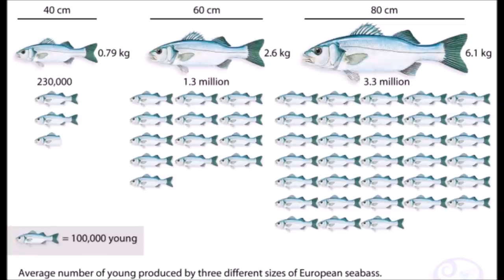Bass Lure Fishing from the Rocks - Twitching Weedless Lures Worked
Shore fishing in this video where I focus on catching Bass (Sea Bass) from the rocks using Bass lures such as plugs and soft lures (soft plastic lures).  Although fishing on a very bright calm day the recent big increase in bait activity in the water gave me hope of success.  I had a great session and the method that proved successful in these conditions was twitching and bouncing a weedless lure down in amongst the rough weedy rocky ground, which is a deadly method at the right location.  In addition to the fishing, I talk about the lures and the method used.  Although targeting Bass Mackerel were also caught on Bass lures.  There is some take for the table and catch and release and I discuss both my take and catch and release policy.
The Tackle Used:
Rod: Okuma Altera Spin 8ft 15g to 40g
Reel: Shimano Aernos 4000
Line: Daiwa J8 Braid 20lb - Berkley Trilene Fluorocarbon 15lb
Link: Breakaway Mini Link
Lures Used: Fiiish Black Minnow 120 12g – Fiiish Black Eel 150 20g – IMA Hound Glide 125 - PAYO PERCA 125 Mac Tune Floating Jerkbait Fishing Minnow lure
Proudly Associated With:
Roseland Plant Centre (Fishing Tackle and Bait)